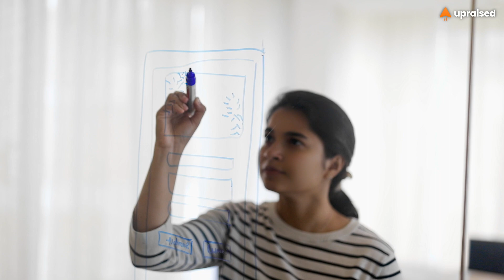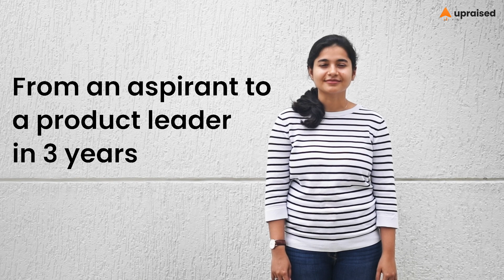Upraised Review | From Aspirant to Product Mentor | Kumari Geeta, SPM @ Gupshup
2Geeta’s journey of becoming the 1st Non-ISB Product Manager at Zeta is more than inspiring.

For someone who started her career doing Ad Sales, she’s come a long way.
Today, she mentors product aspirants and helps them crack a product job.

“I was full of doubts when I started my product journey. The one thing that kept me going was my desire to find something I really loved doing.”

Watch Kumari Geeta, a CAP Alumni share her inspiring journey of how she became a product manager despite all odds.

Discover the Career Accelerator Plan (CAP) by Upraised, a 16-week, job-focused program designed for product enthusiasts looking to upskill or make a transition into Product Management. With over 300 candidates placed in top tech companies, CAP is your key to unlocking new opportunities.